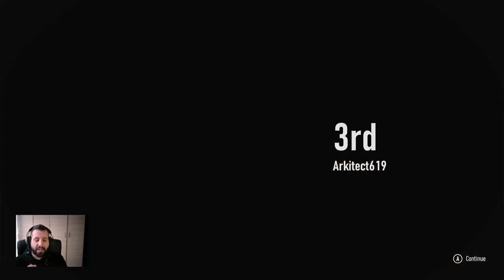Forza Motorsport 2023 #8 MX5 Challenge FINAL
Συνεχίζουμε την παιχνιδάρα με το MX5 και τέρμα γκάζι για το κλείσιμο του event!

Αν σας αρέσουν τα βίντεο